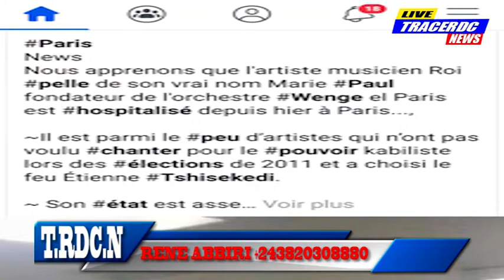HÉRITIER WATA: RÉPÉTITION DU 26 NOVEMBRE 2020 MI ANGE MI DEMON LE 18 DÉCEMBRE 2020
HÉRITIER WATA: RÉPÉTITION DU 26 NOVEMBRE 2020 MI ANGE MI DEMON LE 18 DÉCEMBRE 2020 TRACE RDC NEWS